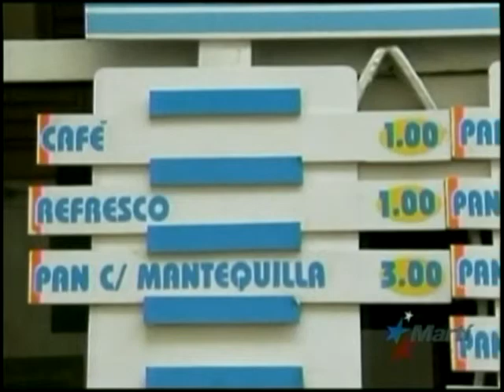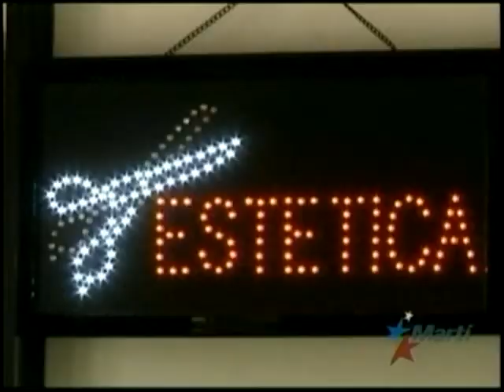Trabas en el sistema impiden real crecimiento económico de cuentapropistas en la Isla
Agosto 13- Más de 400 mil personas aparecen registradas este año como trabajadores por cuenta propia en Cuba, pero existen poderosas trabas en el sistema que impiden un real crecimiento económico de la mayoría de los cuentapropistas en la isla.  En entrevista con TV Martí, dos abogados independientes cubanos analizaron las causas de estos problemas en Cuba, que según dicen, responden a un mal mayor. Karen Caballero con los detalles.